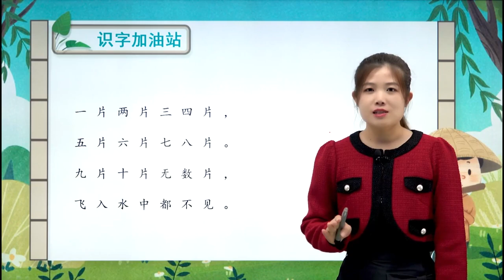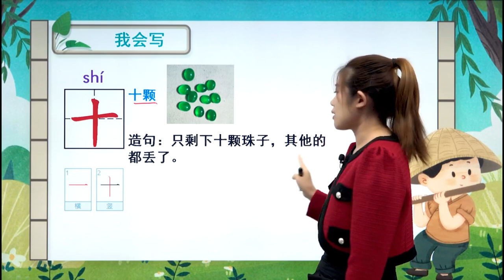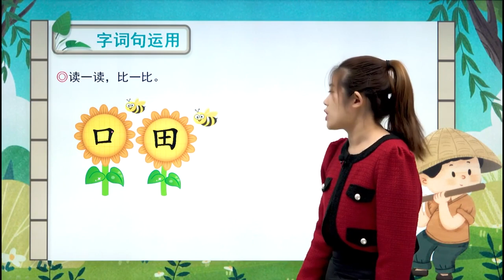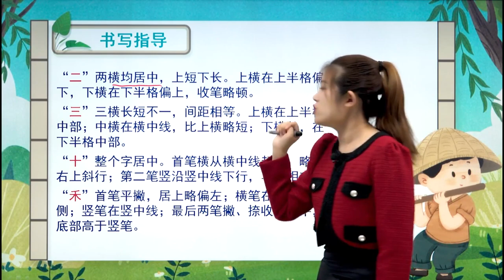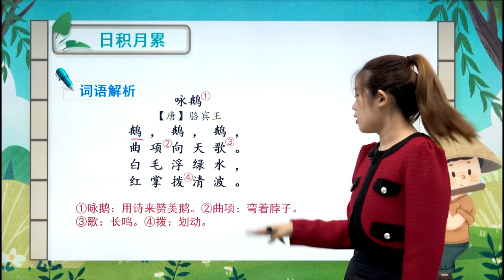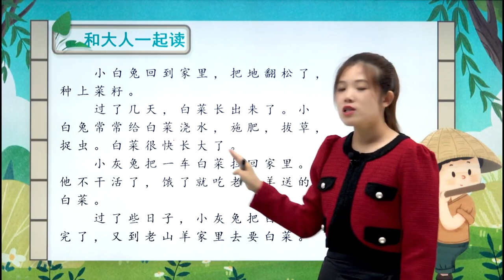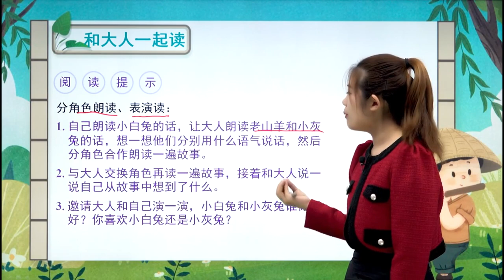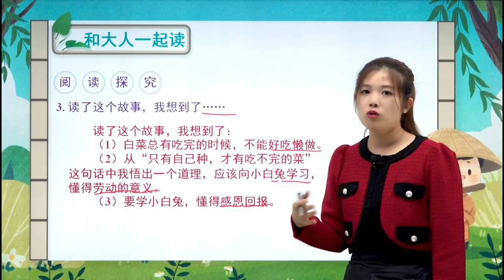人教版小学语文一年级上册 1 2 语文园地一